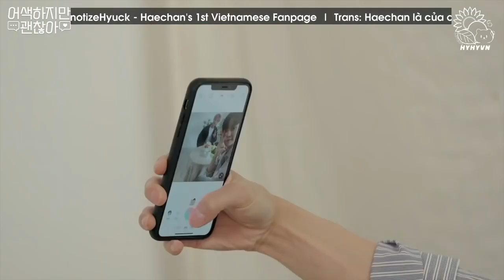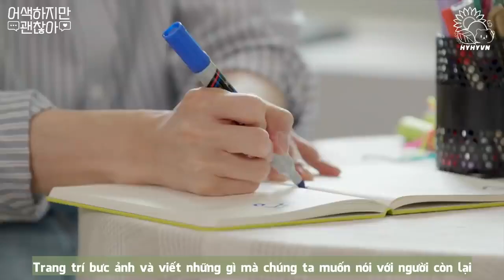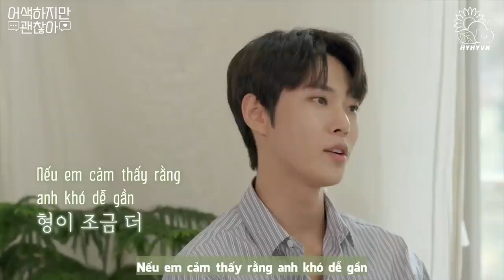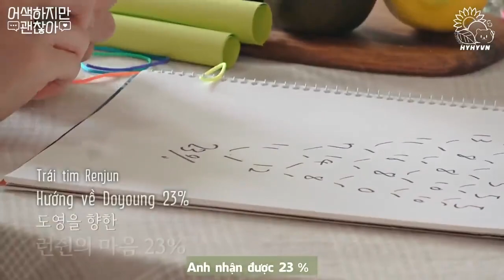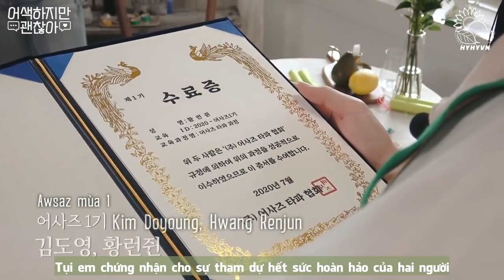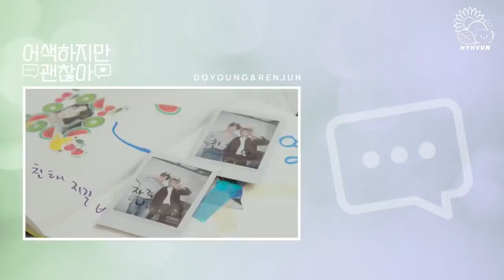[VIETSUB] Cặp anh em ngại ngùng số một Doyoung, Renjun - Ngại thì có sao Ep.1-2